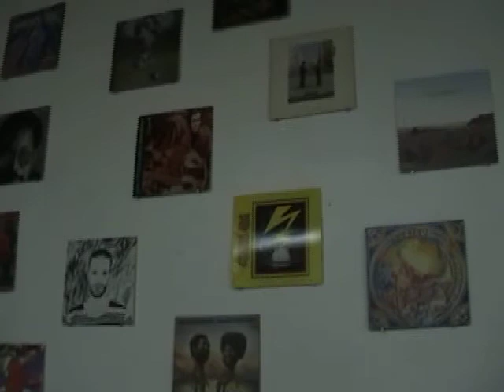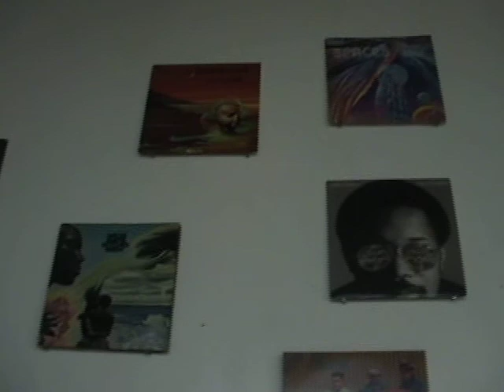Art Walk @ The Pharaohs Den 2008